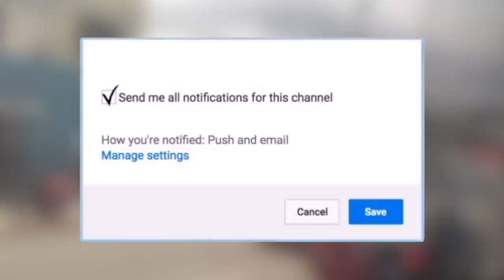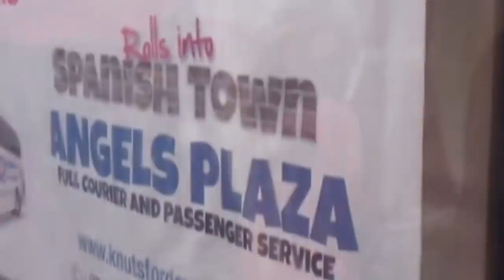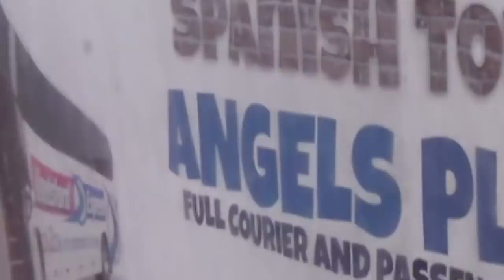BREAKING NEWS | Several BUS Driver Drop 0UT For The Taxi Man Already! (Allegedly)